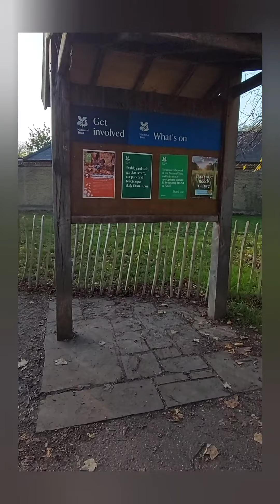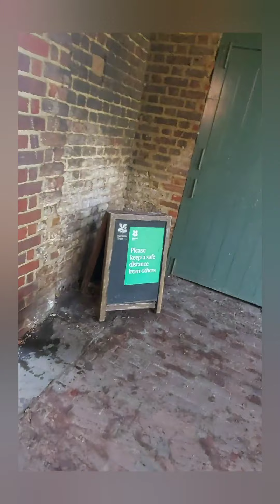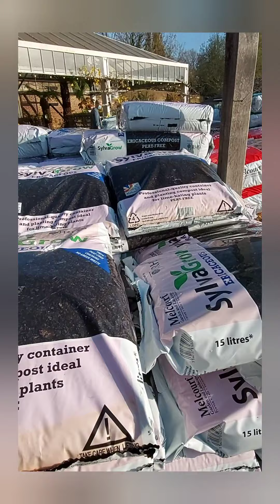A trip to the park|2.0 lockdown london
This is my today's video I went my local park for a family walk and explore national trust park

First I thought it's a random park but guys this is a beautiful place for a day trip or walk around it has garden centre, aquatic area and a walking trail with lake so peaceful and relaxing 😌 😎

♡● VIDEO  EDIT by: youcut|video editor

♡● MUSIC NAME:Music: Story Of A Boy
Musician: Ilya Truhanov

♡● VIDEO RECORDED BY: SAMSUNG galaxy A71